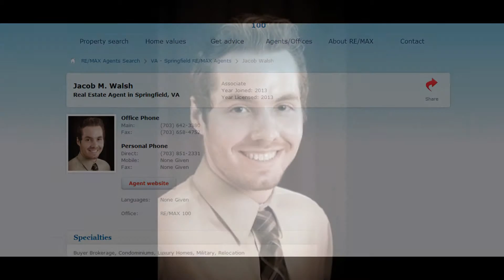Townhouses for sale in Manassas Va, Manassas Park.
Townhomes for sale in Prince William County Virginia, view property details, photogaraphs, MLS listing info or talk with one of our local Manassas Va experts about mortgage financing, home inspections, property appraisals, and settlement or home owners insurance policies or practices. Find out why you should work with the Walsh Team today!